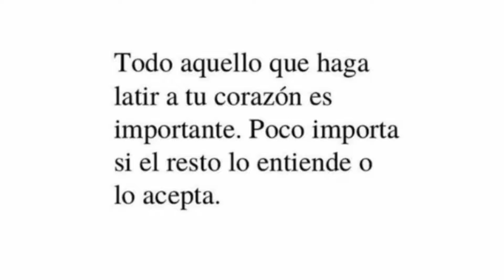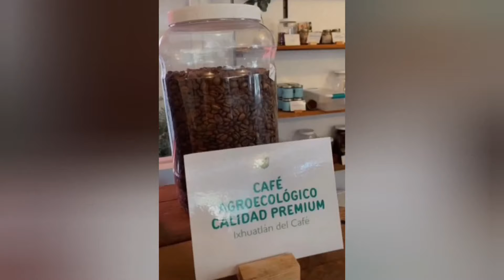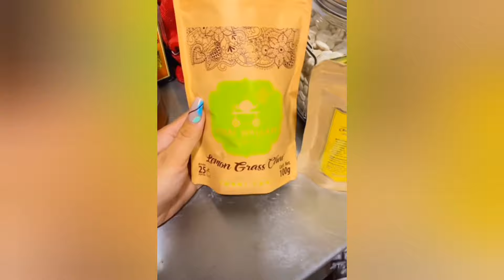Abuelos se sorprendieron al ver a sus nietos por primera vez en persona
Ya era hora de ver a sus papitos así que tomaron un vuelo hacia su casa y fueron a visitarlo pero está vez también le llevaron a los niños para que conozcan al bebé.